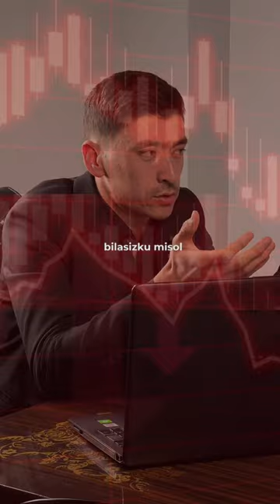SMM menejer va Targetologlar qayerlardan mijoz topsa bo'ladi..?@rakhmatullo_official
🎯SMM va Targeting sirlarini blogimda ulashib boraman!

📈O'z biznesingizni rivojlantiring!
Reels | Shaxsiy brend | Target
bo'yicha foydali insaytlar!

Kanalimizda  zamonaviy kasbga iT ,SMM ,Targeting,  Digital Marketing orqali sotuvlarni oshirishga oid foydali kontentlarni  bilimimiz yetgancha sizlarga ulashib boramiz, o'ylaymanki siz ham bu yo'nalishda biz bilan birga bo'lasiz !

Bilim baham ko'rilganda ko'payadi.
Bilim ulashilganda foydali boladi!

Savollar bo'yicha!